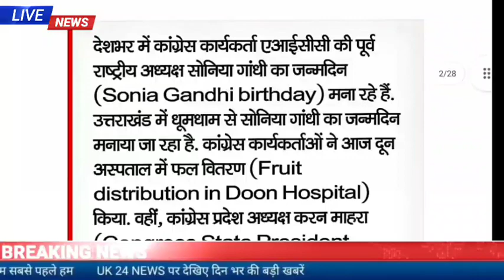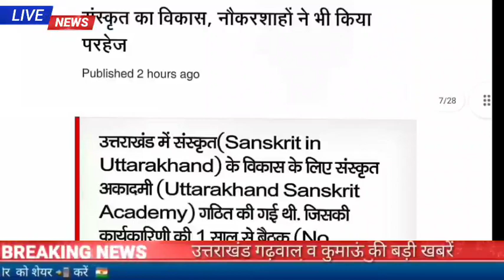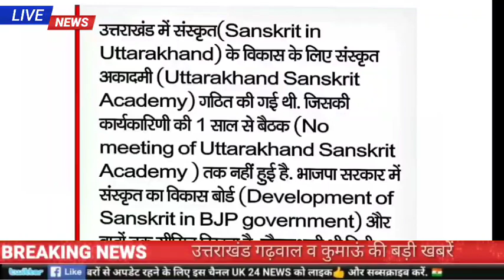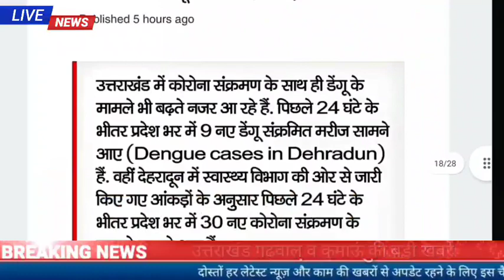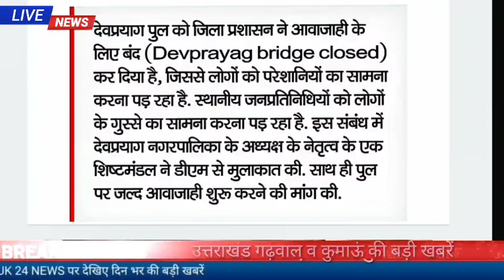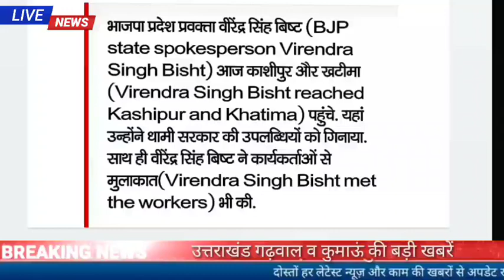9 दिसंबर उत्तराखंड शाम की खबरें तस्कर गिरफ्तार दिनभर की सभी बड़ी खबरें uttarakhand news